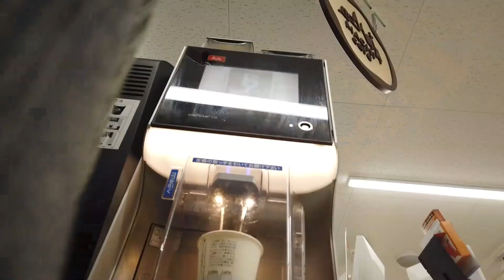GMOあおぞらネット銀行(VISA)デビットカードのコンタクトレス決済 ローソン篇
ーー－－－－－－－－－－－－－－－－－－－－－－－－－
                SJCAM SJ4000WiFi
                iPhone7Plus